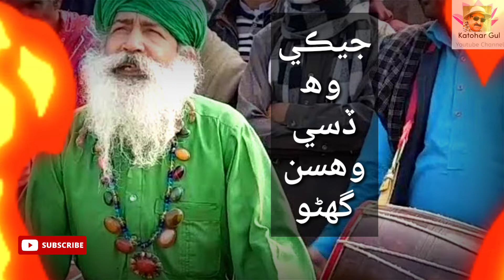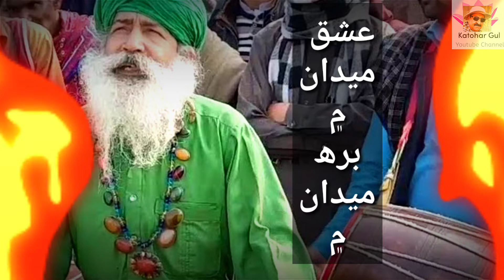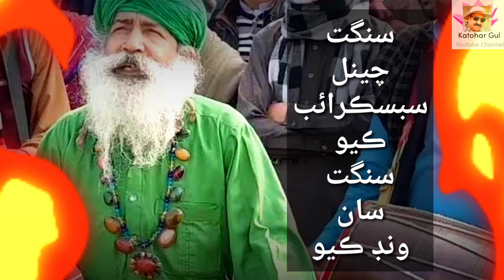Dhandha Dunya ja tore, hath jore ayo Ishiq medan me|Shah Abdul Latif Bhittae|Fakeer Gul Bahar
Sufism, mystical Islamic belief and practice in which Muslims seek to find the truth of divine love and knowledge through direct personal experience of God. It consists of a variety of mystical paths that are designed to ascertain the nature of humanity and of God and to facilitate the experience of the presence of divine love and wisdom in the world.
Islamic mysticism is called taṣawwuf (literally, “to dress in wool”) in Arabic, but it has been called Sufism in Western languages since the early 19th century. An abstract word, Sufism derives from the Arabic term for a mystic, ṣūfī, which is in turn derived from ṣūf, “wool,” plausibly a reference to the woollen garment of early Islamic ascetics. The Sufis are also generally known as “the poor,” fuqarāʾ, plural of the Arabic faqīr, in Persian darvīsh, whence the English words fakir and dervish.